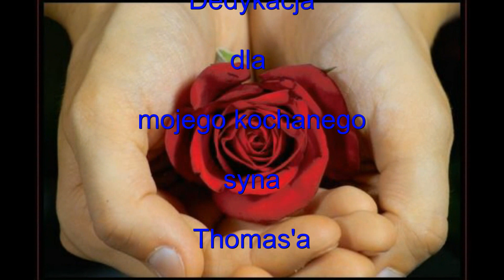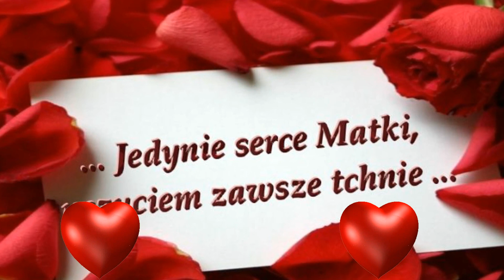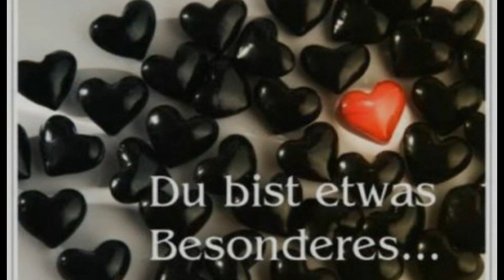Mój drogi synku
Gosienko kochano, dla Twojego syna, prosze:)*